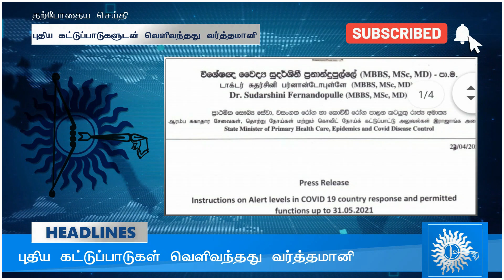யுவதியைத் துரத்தி வந்த இளைஞர்கள் வழிமறித்து அட்டூழியம்! | Uthayan TV | முதன்மை செய்தி 24.04.2021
NEWS